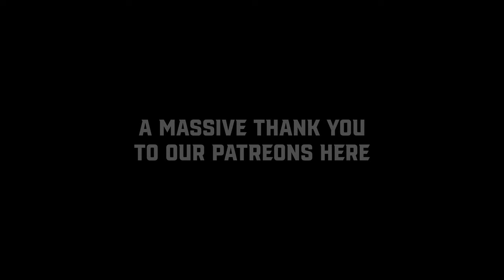Wieners Circle Judges Roast Battle! | Dave Bradley vs. Alan Ford Jr.